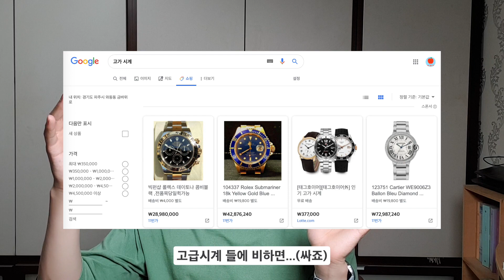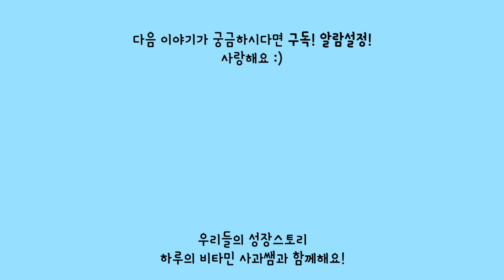스마트워치 두 달 실사용기. 뼈아픈 단점 3가지 | 갤럭시 워치 액티브 2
스마트워치에서 스마트폰을 처음 샀을 때의 희열을 느낄 수 있을까요?

워치 액티브2 알루미늄 44mm 클라우드실버 (제꺼랑 똑같은거)

44mm 보호필름

40mm 보호필름

위 링크에서 구매하시면 추천인링크가 포함되어 있어서 저에게 소정의 수수료가 지급됩니다.
그렇다고 더 비싸지진 않아요!
굽신굽신 감사합니다 ㅜ.ㅜ